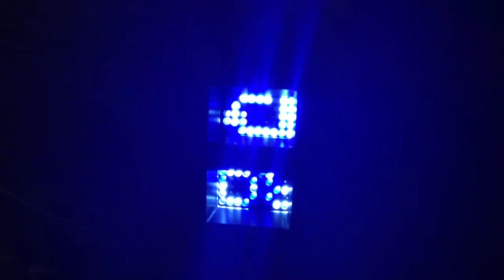R2-D2's Teeces front logic display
R2-D2's Teeces front logic display using arduino UNO